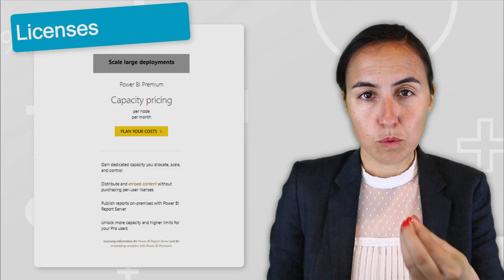Lesson 12: How much does Power BI cost?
Welcome to this Power BI Course!
Subtitles for course are available in: English, Spanish and Persian.

Now that you have a better understanding of how Power BI works, you’re probably wondering: “how much is that going to cost me?”.

Well before we talk about cost we need to talk about licenses because there are different types of licenses in Power BI.

First of all, I want to say Power BI Desktop is completely Free: anybody, anywhere can just download it and use it, no problem at all is Free, but when you start sharing your reports with others in Power BI service that’s where the licenses come in.